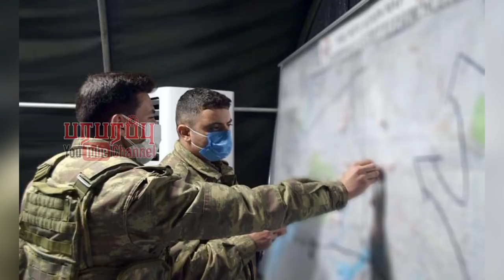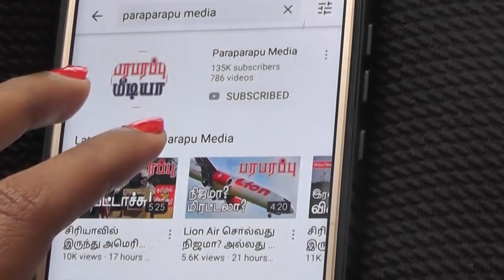Turkish military could provoke Russia in Syria | Paraparapu World News Tamil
Visual changes in Syria are starting to happen very, very fast. The actions of the Turkish military could provoke Russia. Ain Issa was surrounded by a Turkish-backed armed movement around midnight yesterday. There are about a thousand Russian soldiers inside the city.